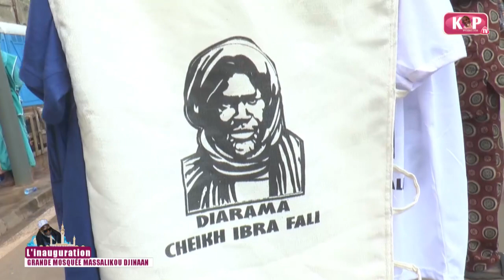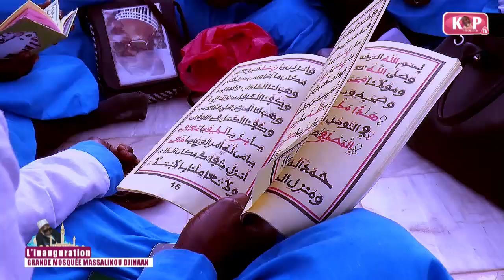la plus bell image... / GRANDE MOUSQUE MASSALIKOU DJINAAN 2019